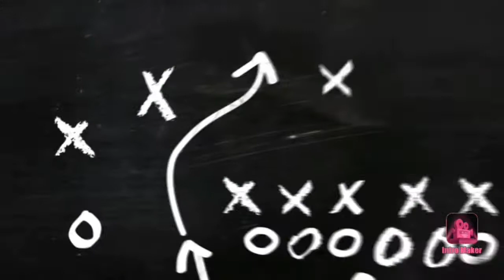WOW ini dia koleksi sultan si Philo Wiliamsii memang elegan